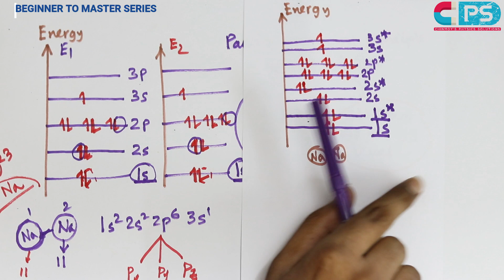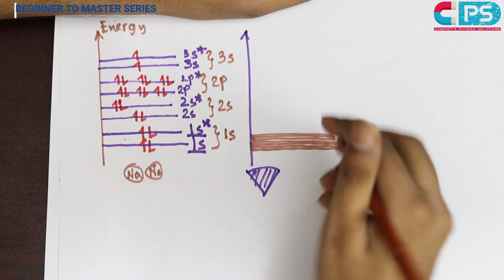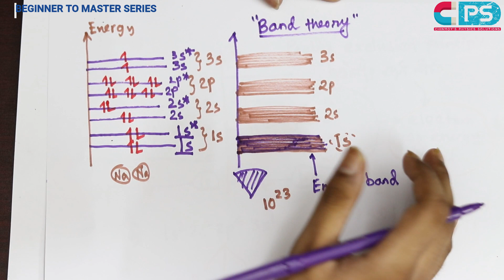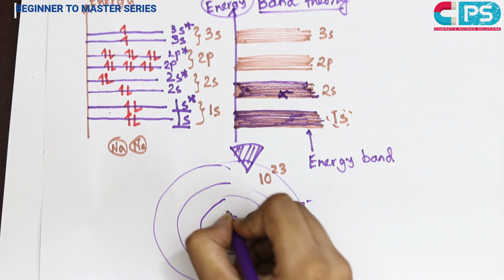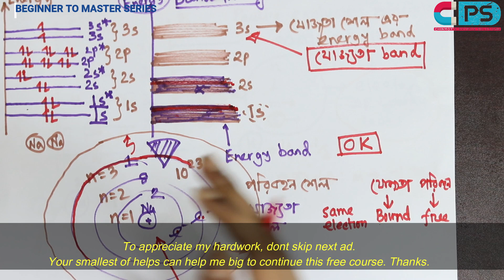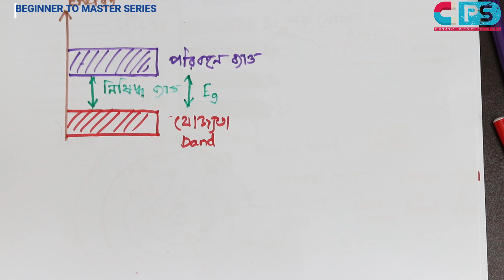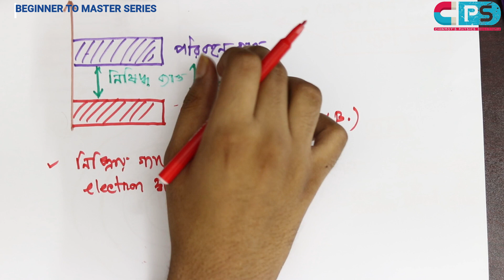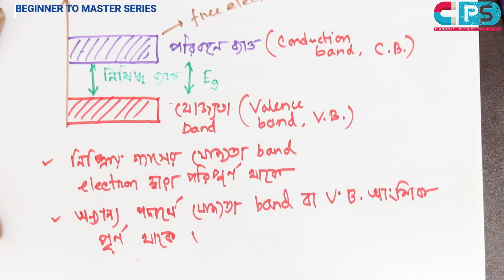02. ব্যান্ড তত্ত্বঃ Explained!!! (Band Theory) সেমিকন্ডাক্টর ও ইলেকট্রনিক্স | Beginner to Master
by Chinmoy Saha, EEE, BUET; এইচ এস সি পদার্থবিজ্ঞান দ্বিতীয় পত্র-দশম অধ্যায়ঃ সেমিকন্ডাক্টর ও ইলেকট্রনিক্স; ব্যান্ড তত্ত্ব | Physics Second paper chapter 10: Semiconductor & Electronics| Band Theory|  HSC | ADMISSION

☑2020, 2021 এইচ এস সি এর মেসেঞ্জার গ্রুপ  লিঙ্ক:
তুমি কি এইচ এস সি পরীক্ষার্থী? আমাদের এই চ্যানেলের উদ্দেশ্য শিক্ষার্থীদের কাছে বিনামূল্যে পদার্থবিজ্ঞানের সেরা ক্লাস পৌছে দেওয়া